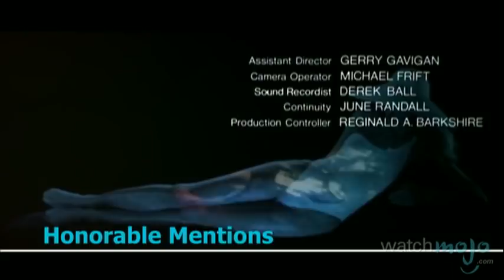Top 10 James Bond Theme Songs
These musical pieces are inextricably linked with 007.  Join WatchMojo.com as we count down our picks for the Top 10 James Bond Theme Songs.  Special thanks to our users "Noiel Spearman", "Sam Ricketts", "Ryan Breen", "Ryan Jones", "da Bunnyman", "Tommy Carr", "barllt" and "WolfC7" for submitting the idea for this video on our WatchMojo.com/suggest page!